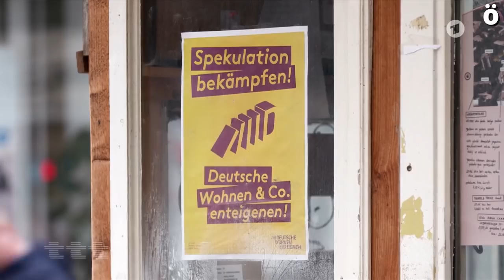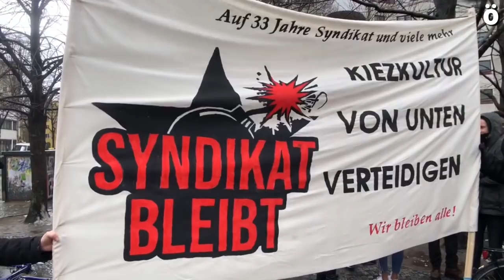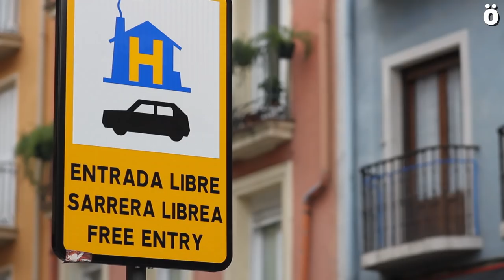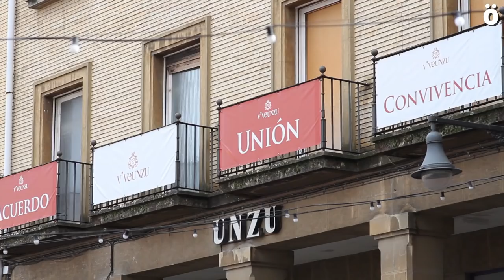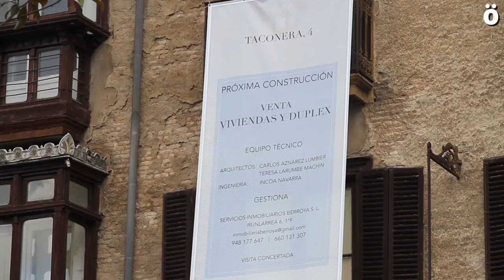Lisa Vollmer: "La gentrificación se combate con voluntad política"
Lisa Vollmer, especialista en movimientos de inquilinos e investigadora en la Universidad de Weimar, presenta en Iruña su libro "Estrategias contra la gentrificación". En esta entrevista realizada con Ahotsa.info, expone sus teorías sobre los fenómenos existentes de gentrificación y sus perspectivas de futuro, trás su experiencia como activista en Nueva York y Berlín.